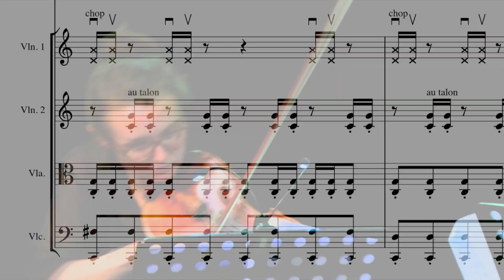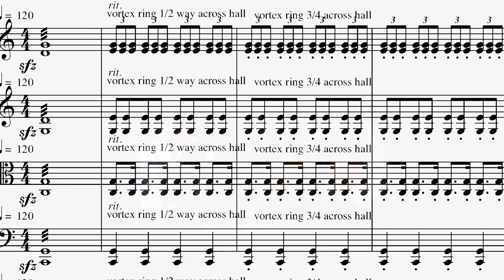The Sense Ensemble, Study #2 (excerpts with score) by George Higgs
This video contains excerpts from my 2016 work, The Sense Ensemble, Study #2, along with clips of the score in sync with the performance.
It's a multisensory work for string quartet, smoke ring cannons and signing performers.
This performance took place on October 1, 2017 in the Samuel Beckett Theatre
I created it as part of my PhD research in the Engineering Dept of Trinity College Dublin, funded by the Irish Research Council. My thesis was 'An Approach to Music Composition for Deaf and Hearing Alike.

There were 4 Sense Ensemble Studies in all.